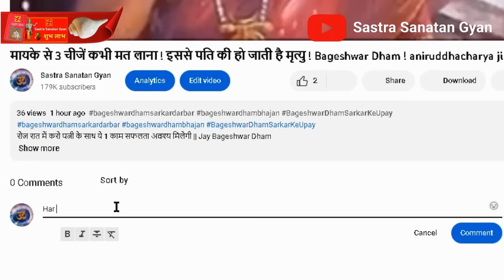रोज रात में करो पत्नी के साथ ये 1 काम सफलता अवश्य मिलेगी || Jay Bageshwar Dham ! Sastra gyan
रात को बेशर्म होकर पत्नी के साथ आज ही करो यह काम बन जाओगे करोड़पति ! Jay Bageshwar Dham.
आज ही पत्नी की यह 3 चीजें हर पुरूष को देखनी चाहिए , कभी पछताना नहीं पड़ेगा ! Jay Bageshwar Dham

Vastu Shastra रोज रात में करो पत्नी के साथ ये 1 काम सफलता अवश्य मिलेगी || Jay Bageshwar Dham

bageshwar dham,bageshwar dham sarkar,bageshwar dham live,bageshwar dham ki katha
bageshwar
bageshwar dham sarkar live,bageshwar dham bhajan
bageshwar maharaj,bageshwar dham katha
bageshwar dham ke gana
bageshwar dham live today
anmolvichar bageshwar,bageshwar dham status,bageshwar dham channel,ccn news bageshwar
bageshwar baba,bageshwar dham kahan hai
bageshwar balaji,baba bageshwar dham,bageshwar sarkar,bageshwar dham ki video,bageshwar dham bhoot pretbageshwar dham darbar,bageshwar dham ki bhagwat
Bageshwar dham sarkar number 1

Bageshwar Dham Rohini, bageshwar dham rohini delhi, bageshwar dham rohini, bageshwar dham rohini delhi live
bageshwar dham katha rohini delhi, bageshwar dham rohini katha, bageshwar dham katha rohini delhi
rohini mein bageshwar dham ki katha, rohini delhi bageshwar dham live rohini delhi bageshwar dham katha
 rohini me bageshwar
delhi rohini bageshwar dham ki katha, rohini live bageshwar
 rohini mein bageshwar dham live
 rohini bageshwar dham katha, rohini delhi bageshwar

Sanskar
Sanskar TV
Sanskar Channel
 sanskar sadupdesh
 sanskar quotes, shrimad bhagwat katha on sanskar, live aarti, sanskar tv, Dhirendra Krishna ji maharaj
shri bageshwardham
 shri bageshwar dham live, shri bageshwar dham ki katha, shri bageshwar dham balaji, shri bageshwar dham chhatarpur, shri bageshwar maharaj, bageshwar dham, bageshwar dham live
 bageshwar dham sarkar, bageshwar dham ki katha, bageshwar dham hatta
bageshwar dham status, bageshwar dham bhajan, bageshwar dham channel, bageshwar dham song, bageshwar dham chatarpur live
 bageshwar maharaj, bageshwar dham live katha, bageshwar dham chhatarpur, bageshwar dham live today, bageshwar dham bhagwat katha, bageshwar dham sarkar live, dhirendra krishna maharaj
 dhirendra krishna ji maharaj, dhirendra krishna maharaj ji ki katha, bageshwar dham sarkar live katha,day, bageshwar dham sarkar live
bageshwar dham live, bageshwar sarkar live katha
bageshwar dham live katha, krishna janam katha in hindi, krishna janam katha song
krishna janam katha jaya kishori, krishna janam katha anirudh maharaj
krishna janam katha in gujarati
krishna janam katha bhajan
krishna janam katha krishna chandra shastri
krishna janam katha cartoon